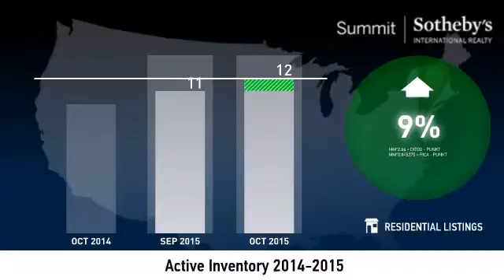Deer Crest - Single Family Home - October 2015 Real Estate Market Update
Real estate is local, which is why we offer you current and historical data from our local Park City MLS to produce detailed, highly visual and easy to interpret videos that clearly demonstrate market trends for Deer Crest - Single Family Home.